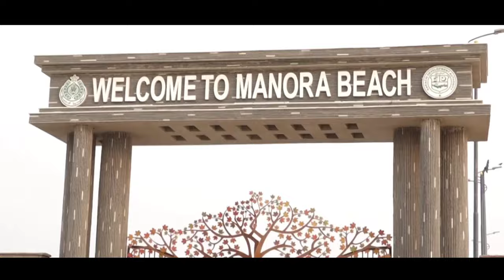Manora Beach Karachi By Road | Trip To Manora Beach 2024 | Complete Guide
Manora Beach Karachi By Road | Trip To Manora Beach 2024  complete guide | Bharara Yt

Hello Guys,
Hope you are doing well , My name is Arsalan Bharara.

Manora Fort is a fort that was built to protect the harbour of Karachi.Originally erected as a mud fortress by the Talpur Mirs in 1797, the fort was captured by the British in 1839 - after which they seized control of Karachi and lower Sindh.

Controlled by:
Pakistan Navy

HISTORY:

Manora Fort was built by the Talpur dynasty in 1797 in order to protect the port,which handled trade with Oman and Bahrain. The fort was built at the top of cliffs that were 90–100 feet (27–30 m) in height, with a small mosque and round tower. The fort was used to repel attacks by Qasimi pirates who threatened and sometimes raided Karachi Harbor in the early 19th century.Accounts of piracy have been contested, and piracy may have been simply used as a casus belli excuse for the East India Company to seize control of the Persian Gulf region.